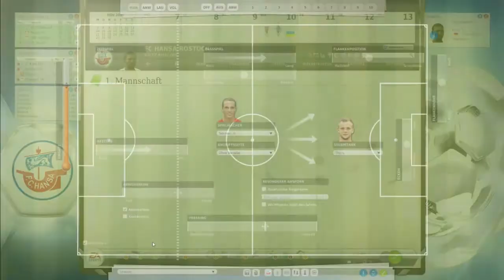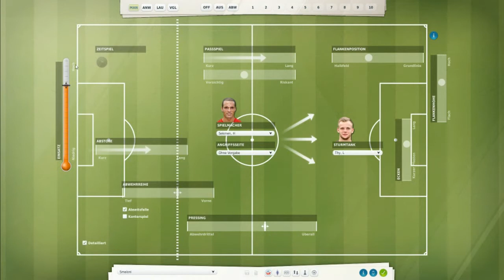Fußballmanager 13 - 182 [Deutsch] - Europa Liga Gruppe E - FM 2014 Fritz Smaloni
Fußballmanager 13... mit dem FC Hansa Rostock

Beste Grüße von Smaloni ;-)